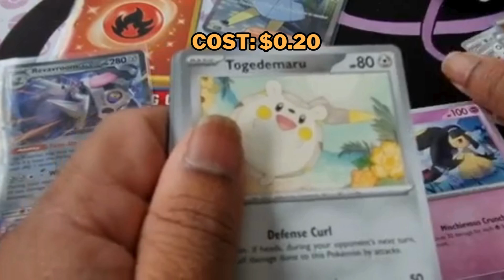Obsidian Flames Booster Pack OPENING – Secret Cards EXPOSED!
Get ready for the ultimate Pokémon Obsidian Flames booster pack opening! We uncover secret rare cards and jaw-dropping pulls that you won't believe exist. From Charizard ex to exclusive Tera-type Pokémon, this video is packed with surprises! Whether you're a collector or a TCG player, don't miss out on the most epic Obsidian Flames card reveal. Watch now to see if we pull the ultra-rare you've been dreaming of!